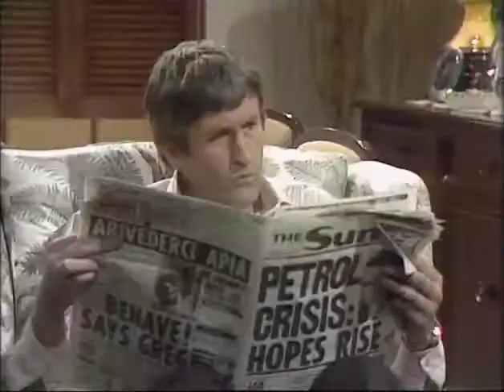Kingswood Country 13